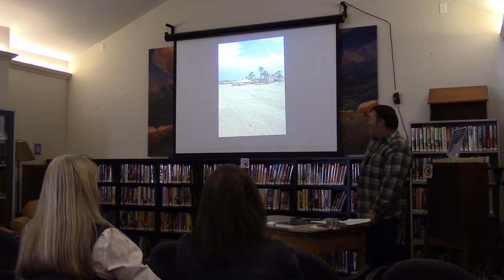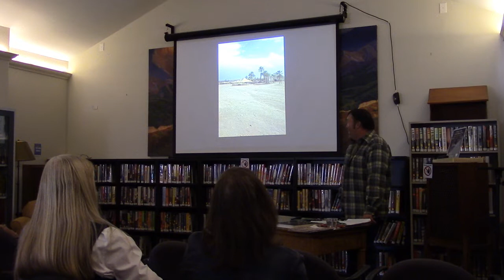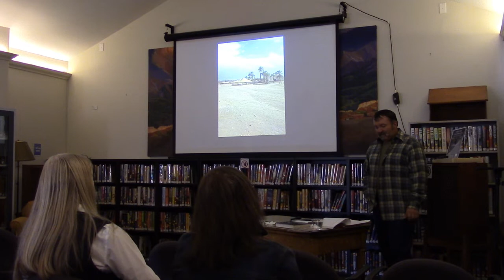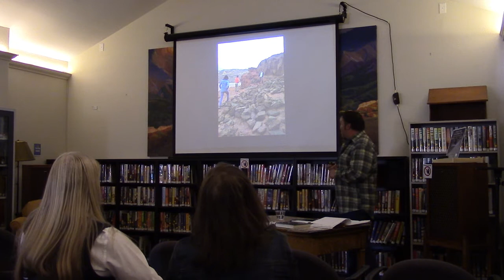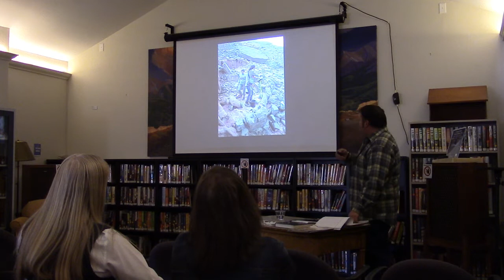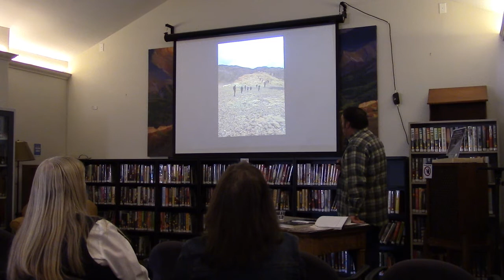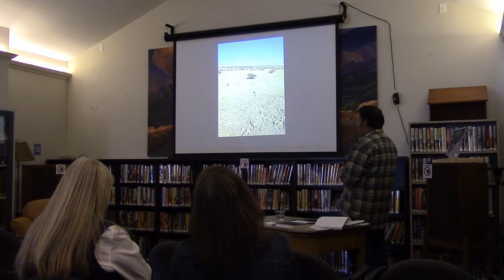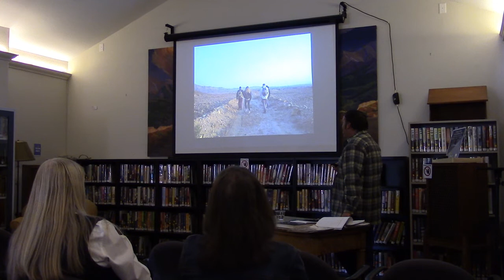Timna Valley Archeological Dig with David Steffan Program May 5, 2022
La Veta Public Library presents "Timna Valley Archeological Dig" with David Steffan